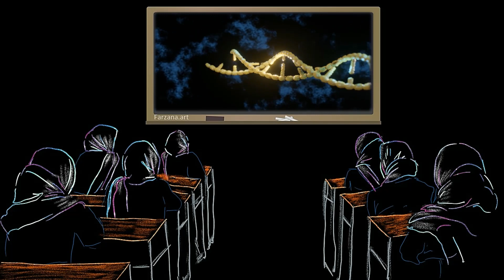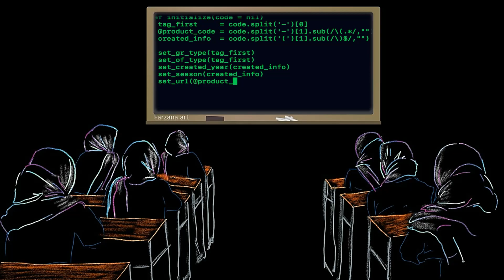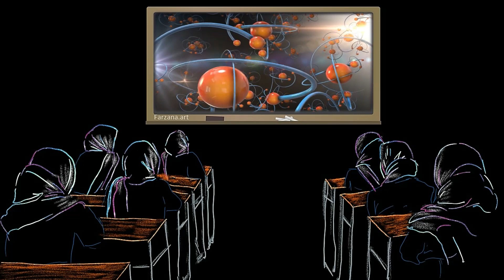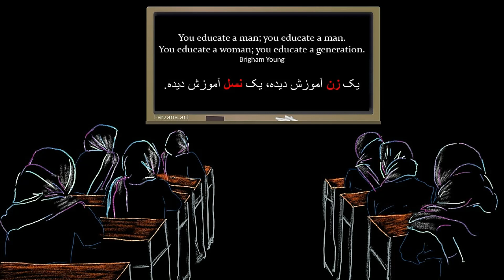Girls bannned from attending schools in Afghanistan I یک زن آموزش دیده، یک نسل آموزش دیده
You educate a man; you educate a man.
You educate a woman; you educate a generation.
- Brigham Young

یک زن آموزش دیده، یک نسل آموزش دیده

Music: Dramatic Emotional Background Music For Videos  This Too Shall Pass by Scott Buckley